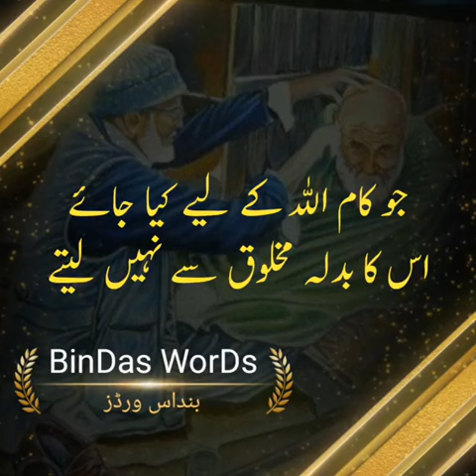Motivational Islamic Video